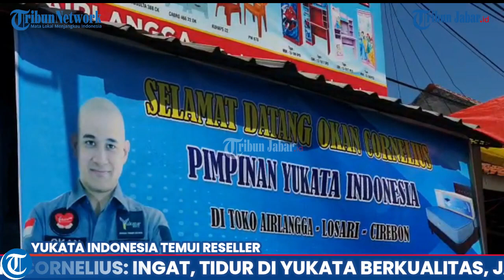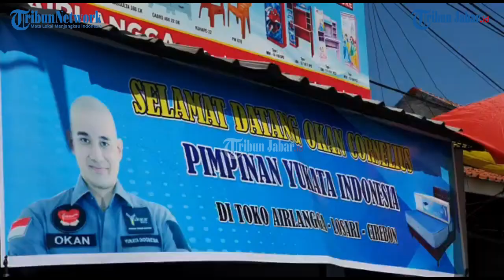OKAN KORNELIUS: INGAT, TIDUR DI YUKATA BERKUALITAS, JANGAN HANYA TIDUR DI KASUR PENUH BRAND!